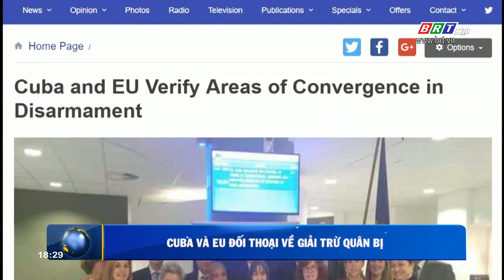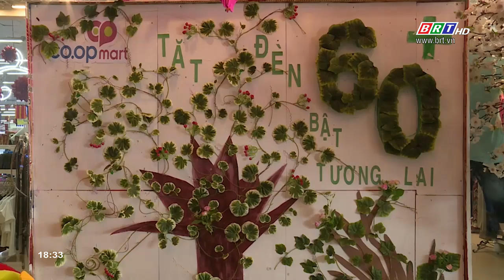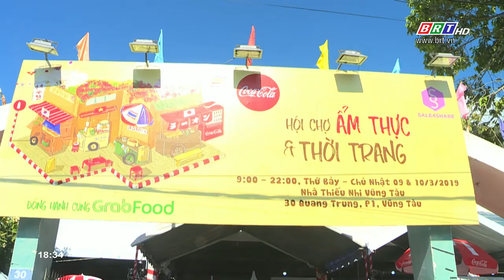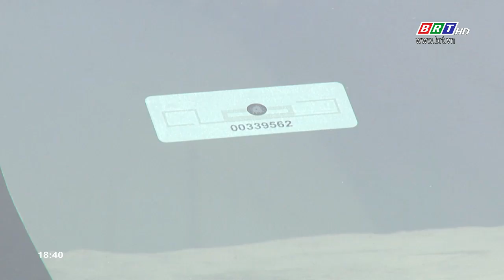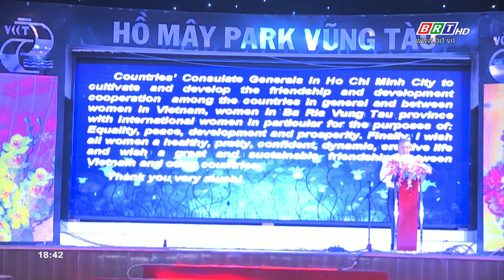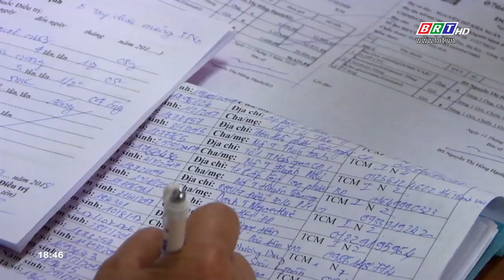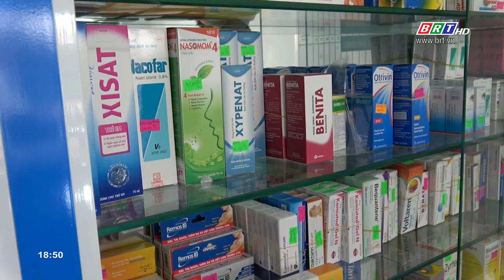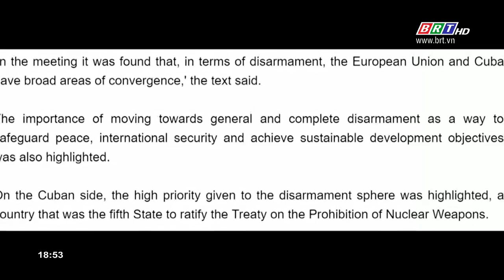Thời sự tối 09/3/2019